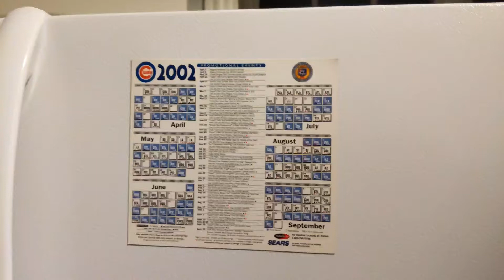2002 Cubs schedule magnet